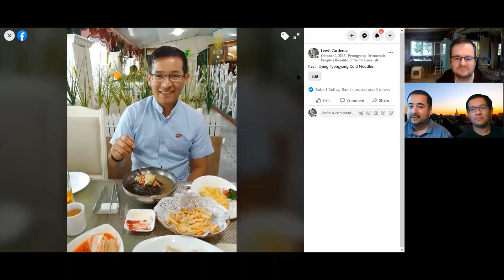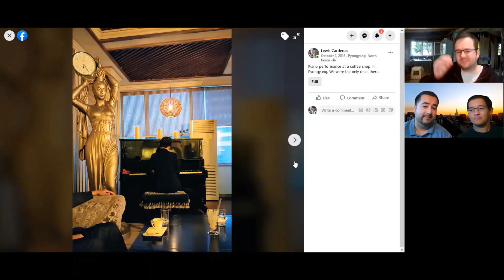Is Pyongyang a Potemkin Village? (from Anytime ep. 4)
Host Dustin Dye asks guests Lewis Cardenas and Kevin Bueso about their 2018 trip to North Korea. They discuss the lengths to which their handlers went to keep up appearances for foreign guests.